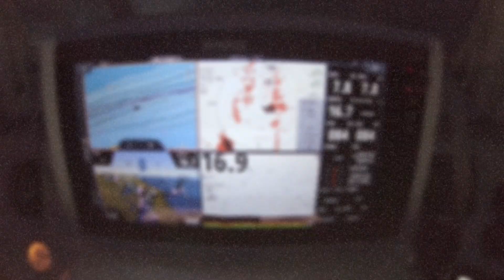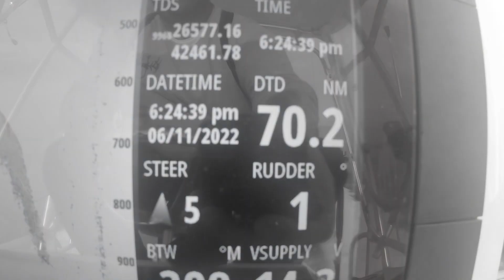Early June NJ Tuna trip aboard the Killer Instinct w/blue line tile fish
First canyon trip of the summer aboard the 31’ Bertram. Beautiful weather window it was flat calm from the moment we left the slip till we returned. Slow fishing for us. Seemed that 1 in every 5 boats had a slammer day. We watched them catch them around us and we marked them. As always took in the beautiful day and sights. Enjoy,